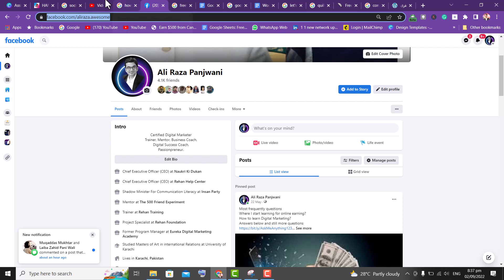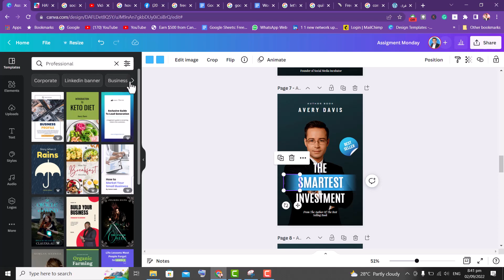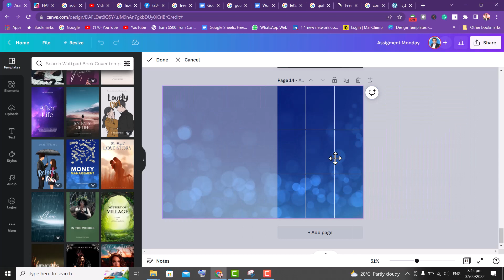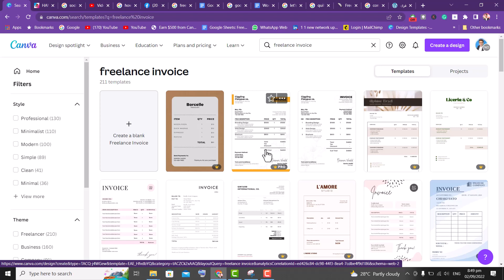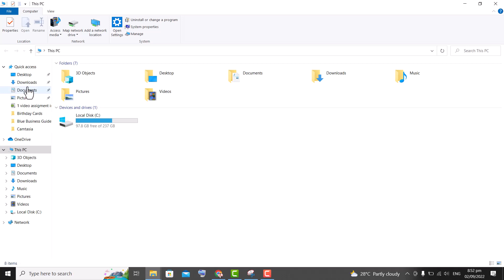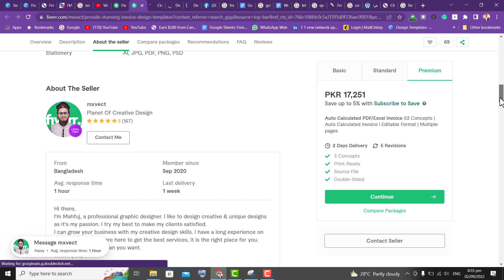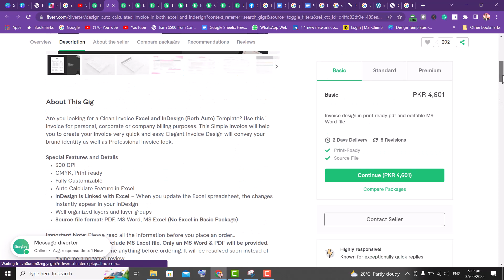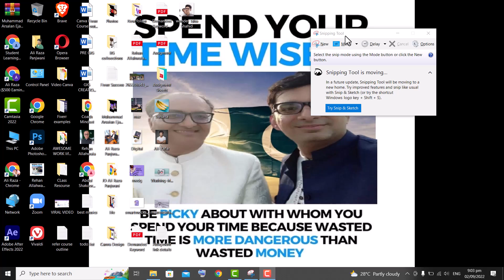freelancer invoice on canva template Fiverr Best Earning and easy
freelancer invoice on canva template
As a successful freelancer, you know that time is money. That's why using a Canva invoice template for Fiverr is a no-brainer - it saves you both time and hassle! With a professional-looking invoice, you can impress your clients and get paid on time, every time.

Our Canva invoice template is not only easy to use, but it also has all the necessary elements to make your invoice clear and concise. You can customize it with your branding, add your services and pricing, and include payment terms and due dates.

With Fiverr, you can earn a great income while doing what you love. And with our Canva template, you can make invoicing a breeze. So why not give it a try and see for yourself how easy it is to get paid like a pro?

Please Check more video Thanks

Alive to be awesome

Let's talk with Ali Raza Ali Raza Panjwani Karachi Digital Marketing Strategist. Love to help you for Digital Business, Social Media, and better quality of online lifestyles.

I am Ali Raza Panjwani
Digital Marketer Trainer Certified from USA

✅Digital Marketing Trainer.
✅Career Counselor.
✅Life Coach.
✅Freelancer.
✅Business Growth Consultant.
✅Virutal Assistant.
✅Online Teacher.
✅NLP Practitioner.

Baato ki Tokri